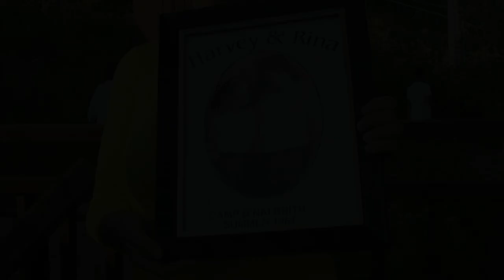50th Wedding Anniversary at Camp B'Nai Brith Montreal - Tikun Olam February 2014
Harvey and Rina met at Montreal's Camp B'nai Brith in 1961. Last summer, they celebrated their 50th wedding anniversary with an incredibly moving ceremony back at the place that started it all.